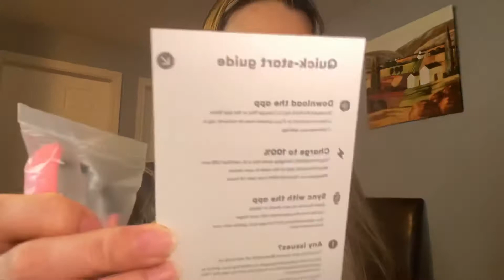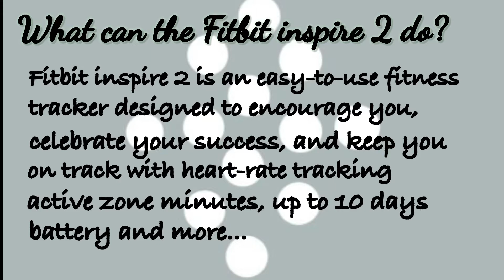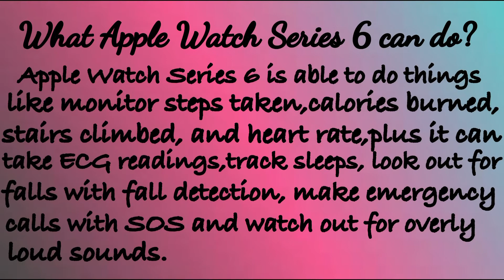Vlog #17: UNBOXING//HOW MUCH???Apple Watch Series 6 //Fitbit Inspire 2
Unboxing my birthday gift…
Apple watch and fibi smartwatch